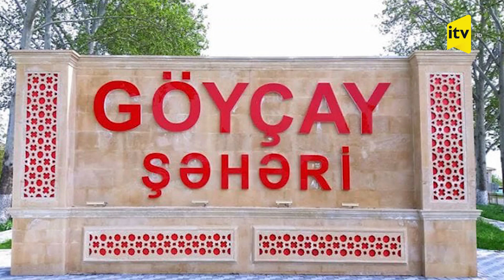Göyçayda 25 yaşlı gənc yumruq zərbəsi ilə 56 yaşlı kişinin həyatına son qoydu